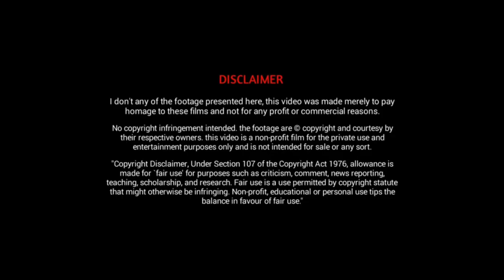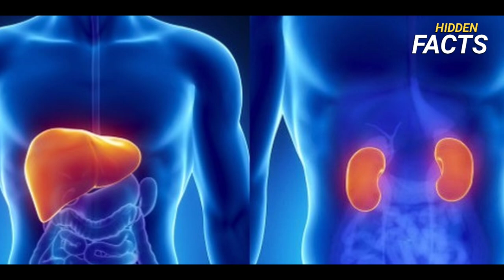ചൈനയിലെ വിചിത്രമായ10 ഭക്ഷണരീതികൾ | Ten Amazing Ugliest Chinese Street Food Part 2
ചൈനയിലെ വിചിത്രമായ ഭക്ഷണരീതികൾ (ഭാഗം -2 )
This Video About ten most ugliest chinese street food in the world in malayalam (Part 2)